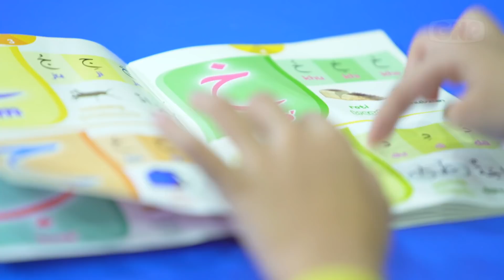Dunia Boneka part 2 bersama Jane Callista-Brooklyn-Syakira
Mari berpetualang sambil bernyanyi dan bermain di dunia boneka bersama Jane Callista, Brooklyn, Syakira dengan kawan-kawan baru mereka, boneka Belinda, Anisa, Aliya, dan lainnya.

Dalam episode ini Jane dan kawan-kawan belajar, bermain, dan menari bersama para boneka.

Teman-teman juga dapat bermain dan bernyanyi dengan lagu anak-anak dari GNP Music yang ada di boneka 7L : Belinda, Aliya, dan Anisa yang terdapat di berbagai toko online di Indonesia.

Terima kasih kepada : Hugo City-Sunter, Kastari Animation, Jane Callista, Brooklyn, Syakira.